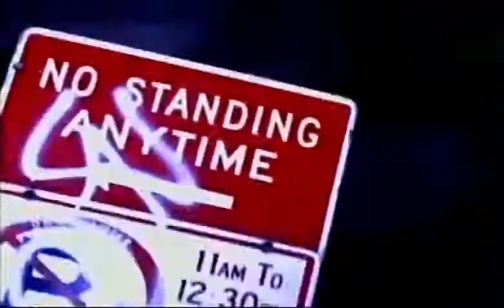Unearth - The Great Dividers [Official Video]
Mtv2 Headbangers Ball 2004